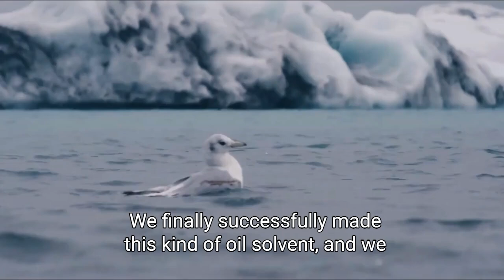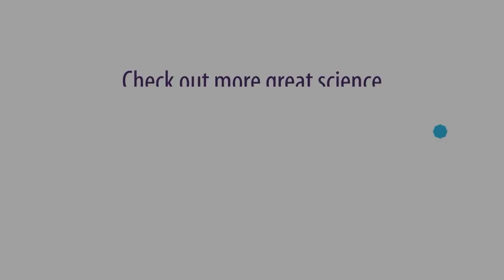Researchers develop reusable “sponge” for soaking up marine oil spills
Using the CLS, researchers are developing a new sponge-like material that is not only effective at grabbing and holding oil on its surface (adsorption), but can be reused again and again—even in icy Canadian waters. The special material – called CNF-SP aerogel -- combines a biodegradable cellulose-based material with a substance called spiropyran, a light-sensitive material. Spiropyran has a unique ‘switchable’ property that allows the aerogel to go between being oil-sorbent and oil-repellent, just like a kitchen sponge that can be used to soak up and squeeze out water. The material adsorbs oil under regular visible light, then releases it under UV light.